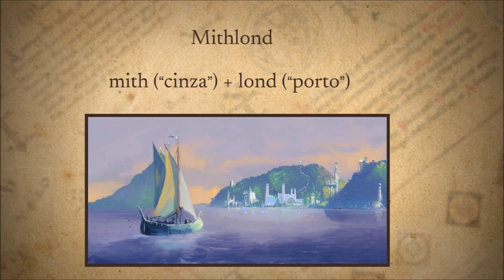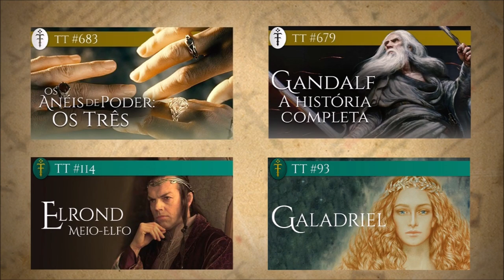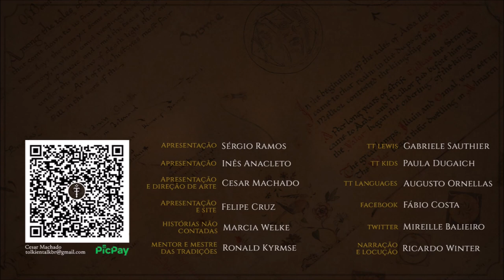Portos Cinzentos (Mithlond) [Grey Havens] | TT 781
Os Portos Cinzentos (Mithlond) é o local de onde partem os navios élficos rumo ao Reino Abençoado. Seu governante é Círdan, o Armador.

APRESENTAÇÃO

CONFIRA TAMBÉM!

MÍDIAS SOCIAIS

TRILHA SONORA

Trilha sonora do vídeo:
Artista:
Músicas: Take me to the Depths

IMAGENS E ARTISTAS:

J.R.R. Tolkien, Christopher Tolkien, alystraea, leewlundin, rylyn84, Matt_Stewart, Ralph_Damiani, roberto-f-castro, Magali Villeneuve, terabyteterry, jujika, kimberly80, Ted Nasmith.

CAPÍTULOS

00:00 Citação inicial
01:14 Introdução
01:47 Localização
03:24 Nomenclatura
03:41 História
07:08 Anéis de Poder
09:07 Partida para o Oeste
10:55 Considerações finais e despedida